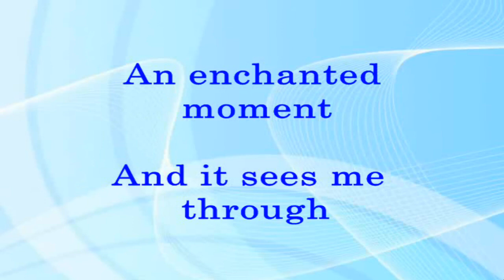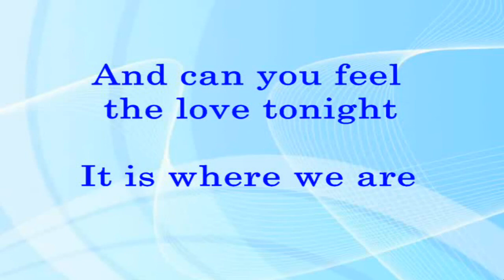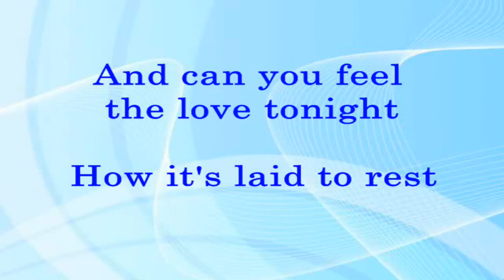Can You Feel The Love Tonight - Elton John (Lyrics Video)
(Elton John)
Songwriters: Elton John and Tim Rice.
UMG (Universal Music Group). On behalf of Walt Disney Records.